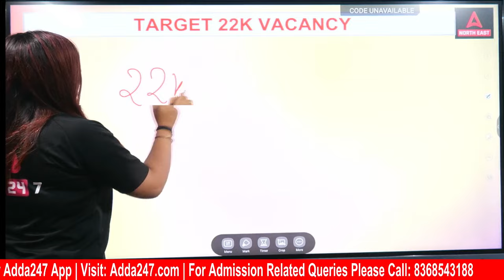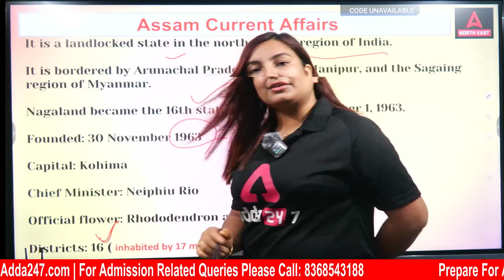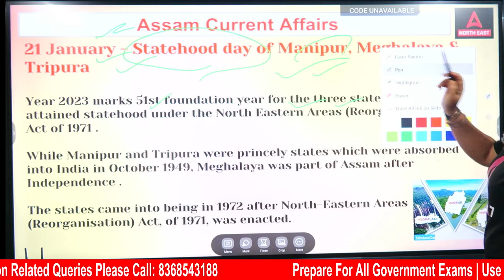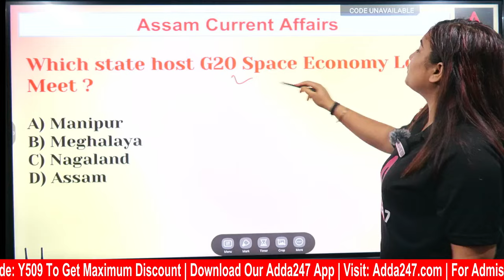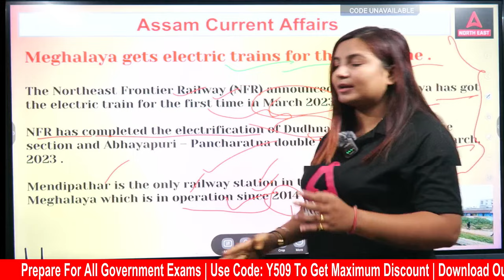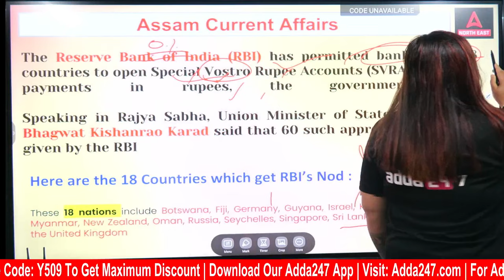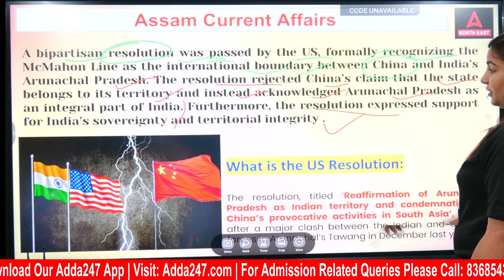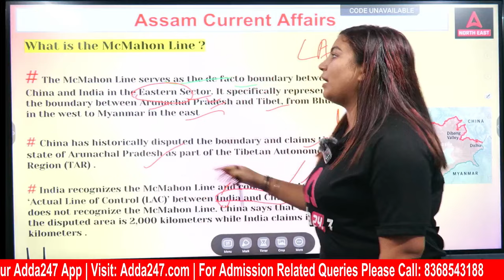22000 Post In Assam | Assam Current Affairs 2023 | Most Important MCQ #3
22000 Post In Assam | Assam Current Affairs 2023 | Most Important MCQ, In This Video We Will Discuss 22000 Post In Assam | Assam Current Affairs 2023 | Most Important MCQ. Watch This Video To Know More About This.

ASSAM
June Batches:

TEST SERIES
👉 North East Test Mate | Unlock Unlimited Tests for APSC | Assam Police | DME & Other Exams 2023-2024 | Complete Online Test Series

E-BOOKS
👉 E-Books for All Assam State Govt. Exams